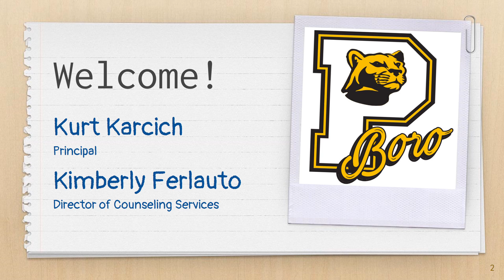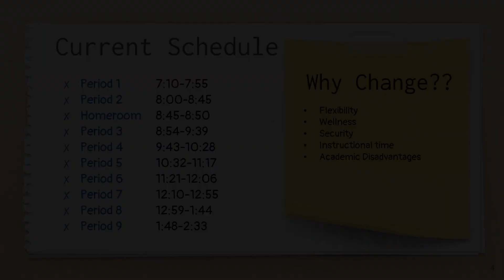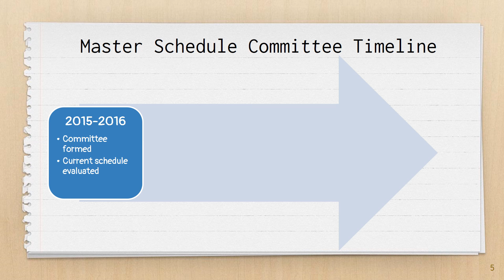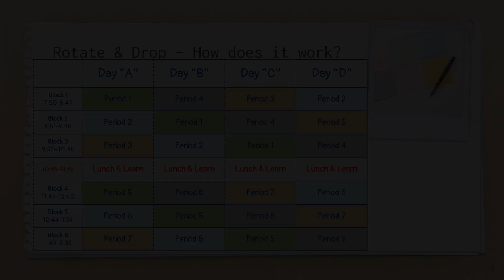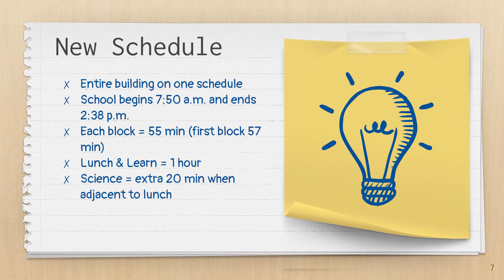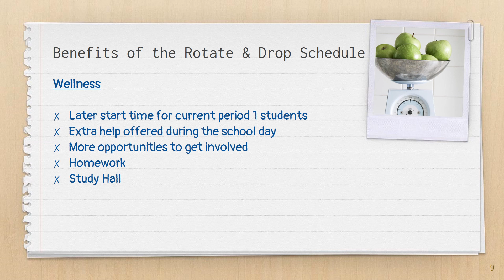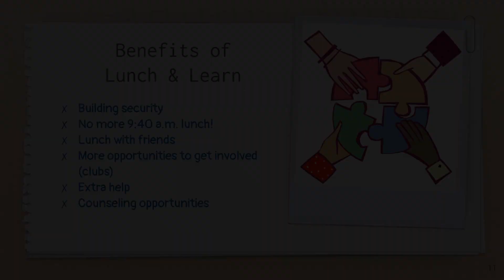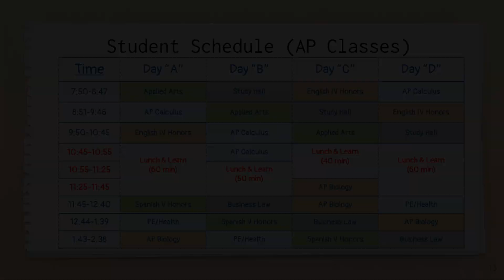Rotate & Drop Schedule - Informational Video